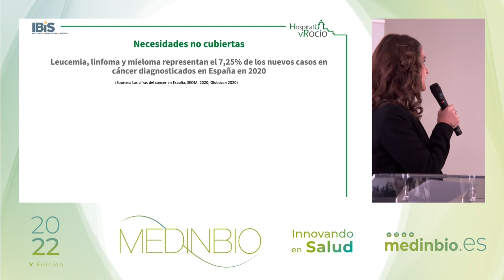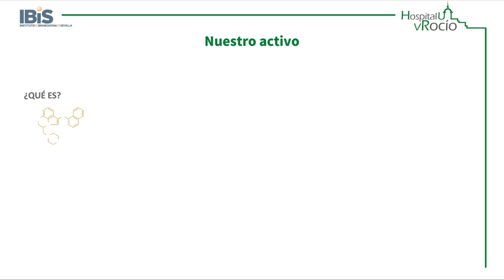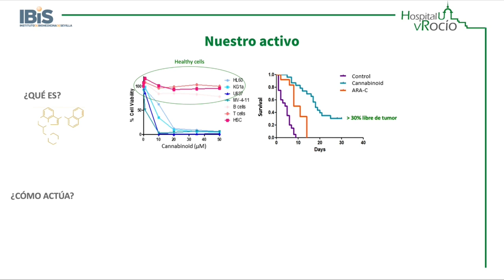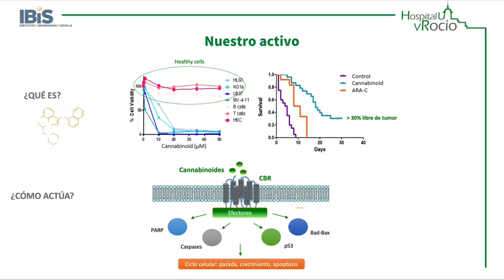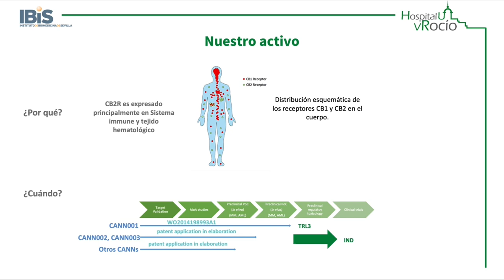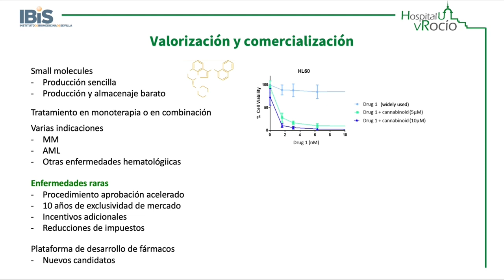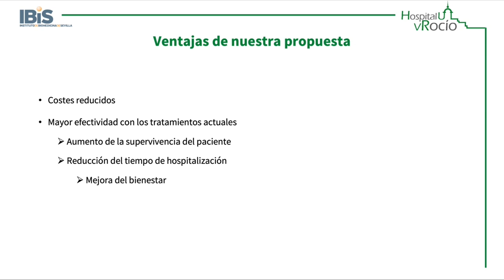Cannabiotics (Acexhealth Scouting)